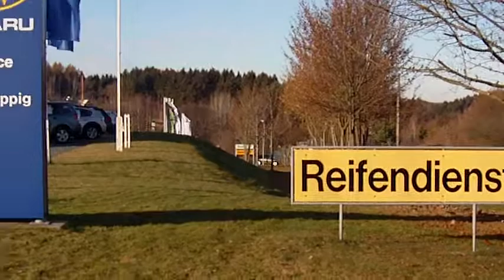Rodewisch - Autohaus Pippig